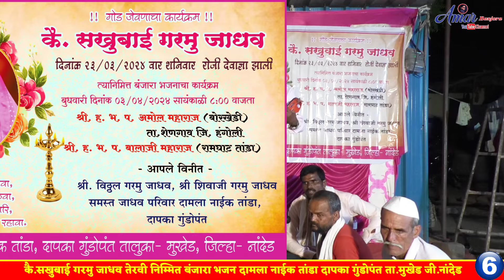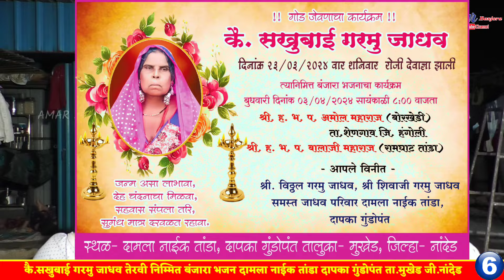माणिक महाराज दापका गुंडोपंत बंजारा भजन |Manik Maharaj |कै.सखुबाई गरमु जाधव तेरवी निमित्त बंजारा भजन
🔸🔸🔸AMAR BANJARA PRODUCTION🔸🔸🔸🔸
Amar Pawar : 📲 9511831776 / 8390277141